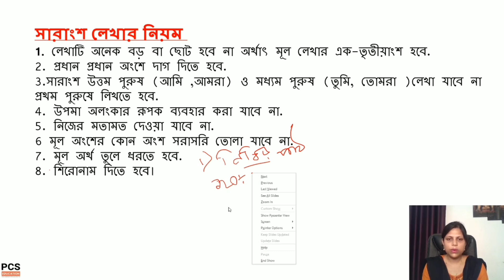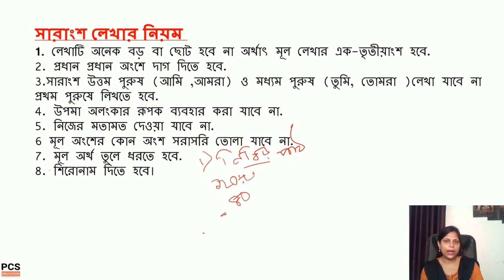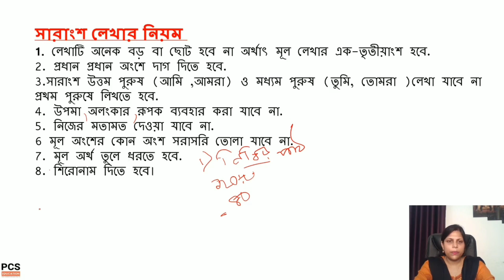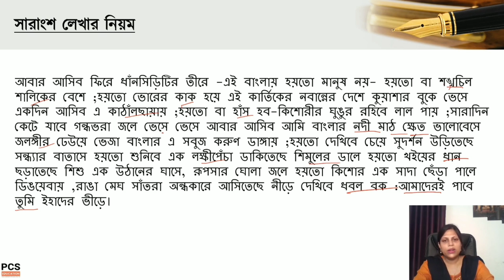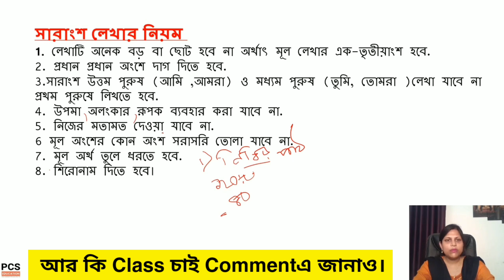পদ্যাংশের সারমর্ম : মডেল সারমর্ম : WBCS,ICDS, Clerkship : By Gouri Saha Ma'am:PCS Education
Gouri Saha Ma'am is our honorable Educator in PCS Education.
She is taking classes in the following Batches
📌Join our NewOnlineBatch for WBCS (weekly 6 days video recorded class , pdf notes ,daily mock-weekly-monthly mock tests )

📌Join our MarathonMock for WBCS 2021 Prelims : (250 Mock Test Series , 11000+ MCQ )

📌Join Our Online crash course for ICDS Supervisor Mains ( Full video recorded class + pdf notes)

📌WBCS History Optional Batch

For further details call our office
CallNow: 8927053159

New Admission is opened .
For admission
Follow Facebook profile of Sujit Debnath Sir

Join our Telegram Channel to collect pdf notes.
This post is on behalf of Sathi Debnath, Owner PCS Education Pvt Lt .